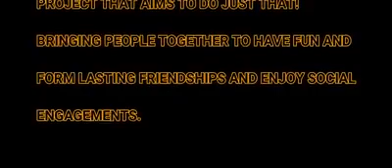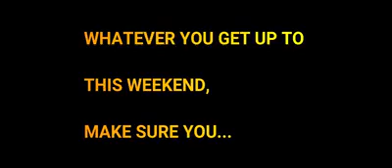1OOO TINY FUN PALACES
This weekend 3rd - 4th of October sees the annual running of "1000 tiny fun palaces" For more information on a Fun Palace near you check out